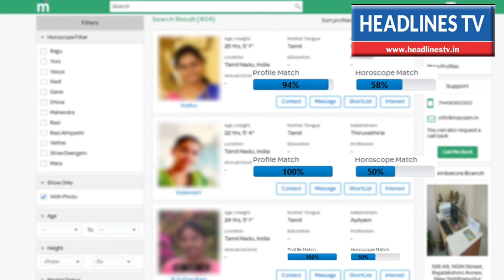ரஜினி அரசியலுக்கு வருவாரா? வரமாட்டாரா? | Rajini politic entry latest news | தமிழருவி மணியன் விளக்கம்